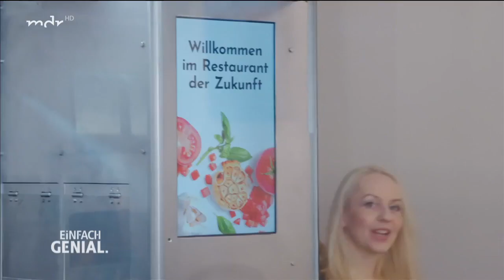Nudelgericht vom Kochroboter: Schmeckt das? | Einfach genial | MDR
In Leipzig hat ein Restaurant eröffnet, in dem ein Roboter das Kochen übernimmt. Wir waren bei der Eröffnung dabei und haben die Kundinnen und Kunden gefragt: Schmeckt das?